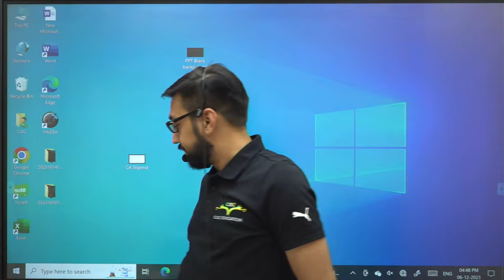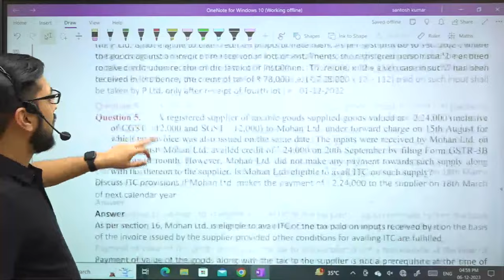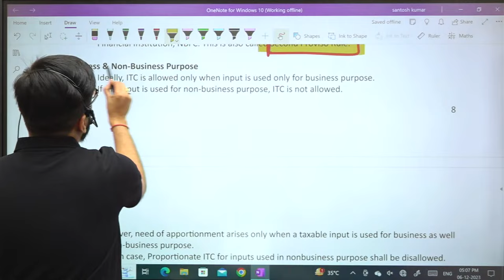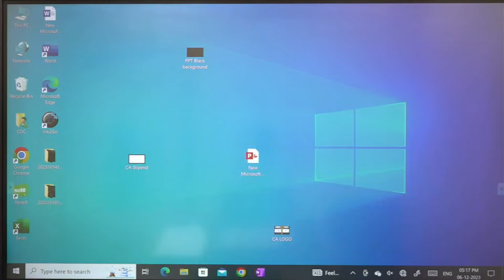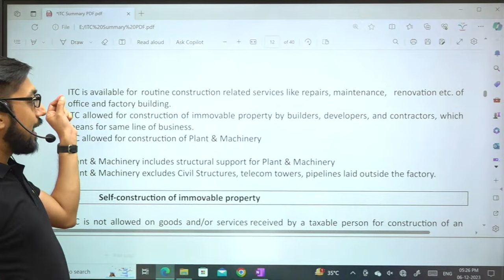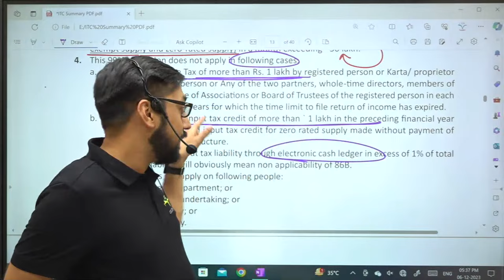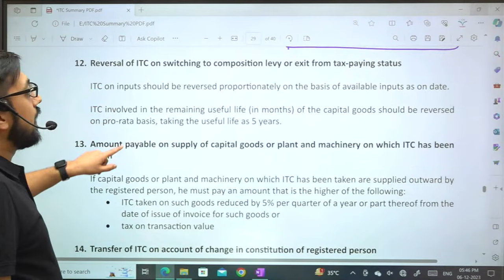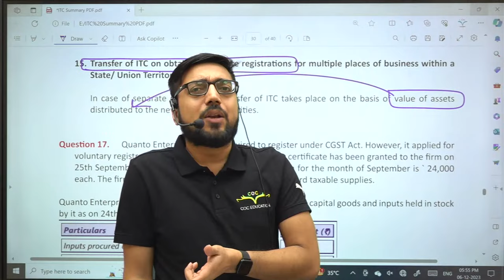Input Tax Credit (ITC) under GST Complete Revision | CMA Final- IDT | By CA Raghav Goel Sir